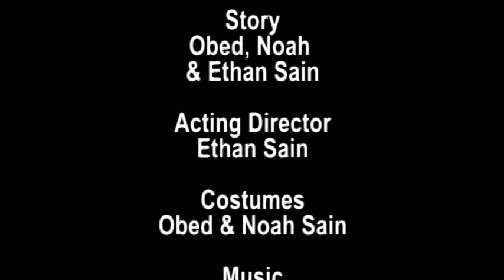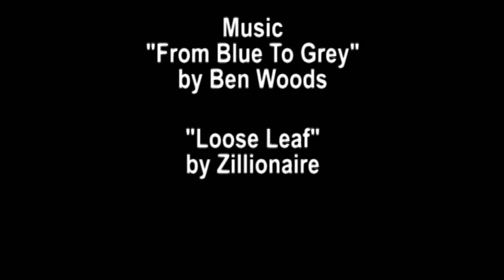The Rock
We made this a while ago but forgot to upload it.
But here it is now.